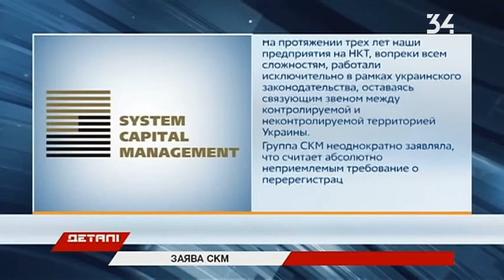Заявление СКМ о потере контроля над активами